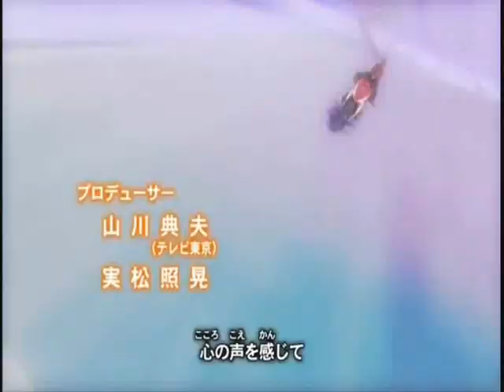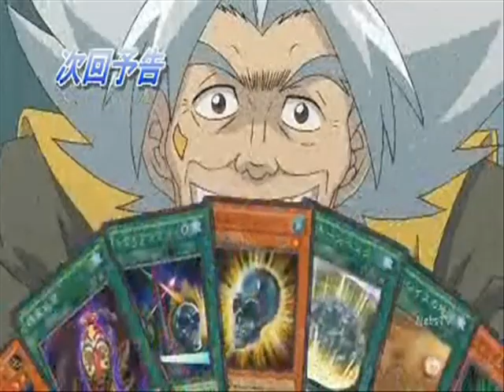The Return of 5D's Racer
Beta Test for the moment.
Using two episodes of Aki didn't excatly go as planned, but hey, how was I supposed to foretell she would show little to no emotion.

Ah well, it passes the time.

Song: Speed Racer by Aphex Twin
Anime: Yu-Gi-Oh! 5D's

I own no copyright.